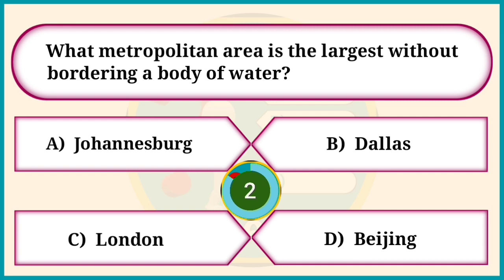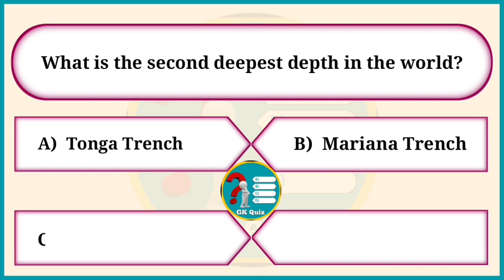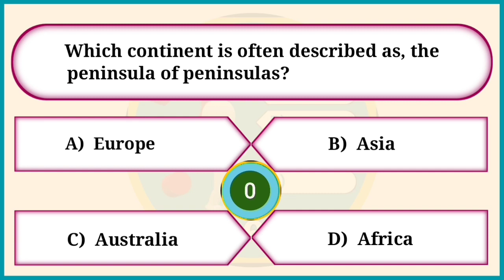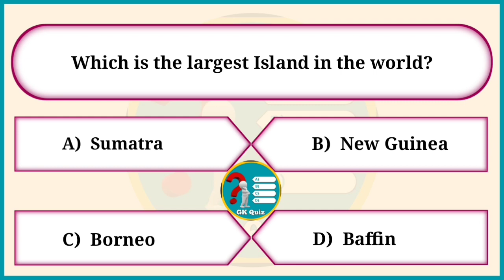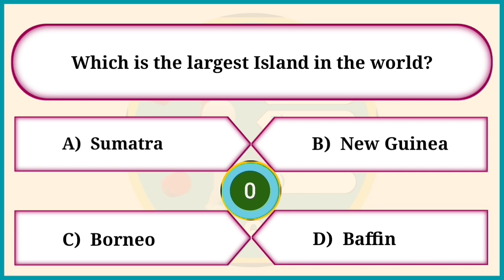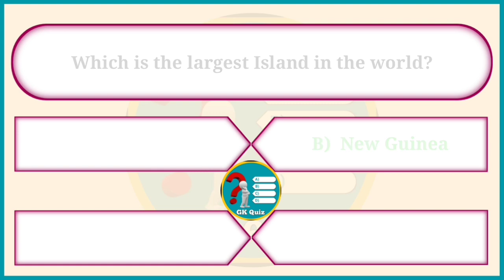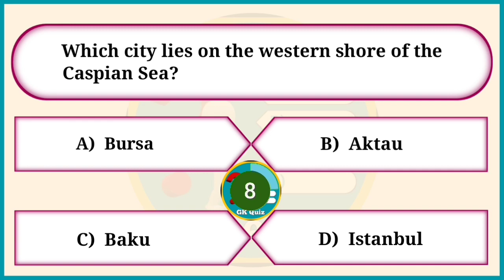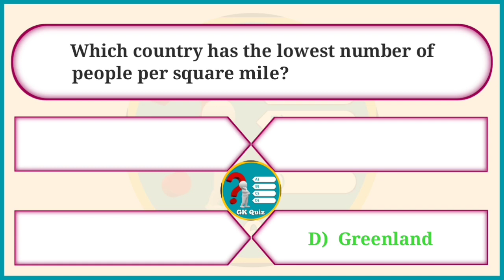Hard Geography Trivia Questions | General Geography Important Questions | Hard Geography Quiz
hard geography trivia questions
hard geography questions
geography trivia questions
geography trivia quiz
geography challenge
trivia questions